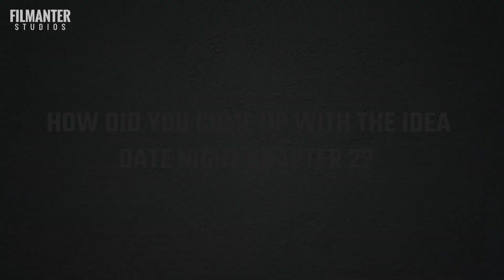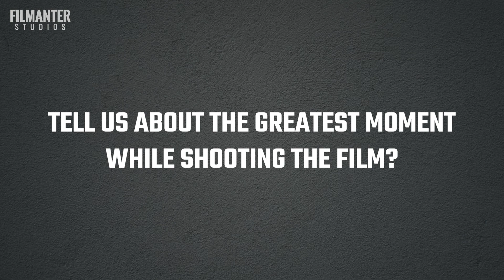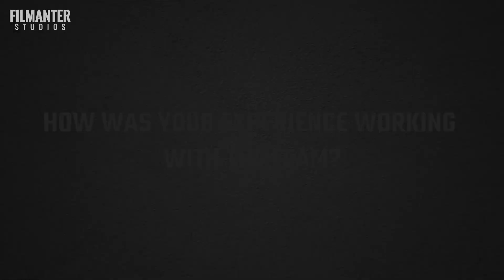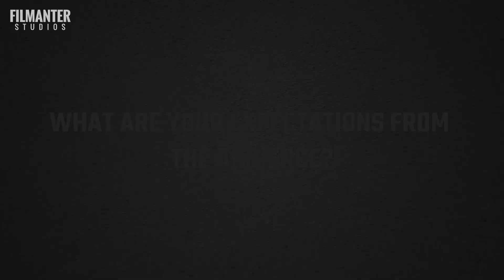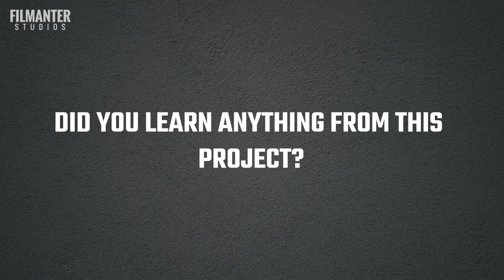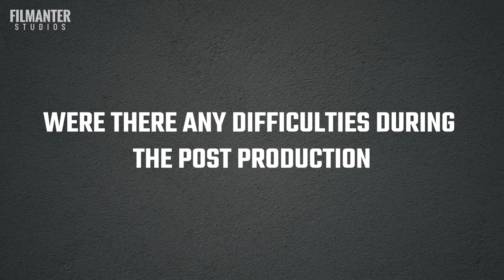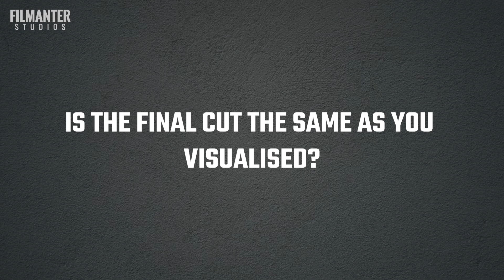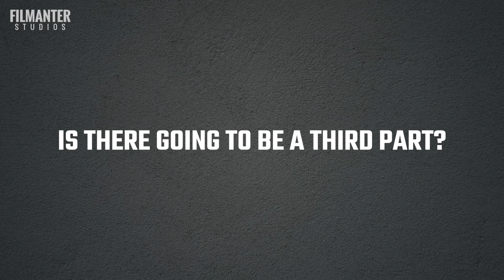Q & A with The Director | Ebad Thanvi - Date Night Chapter 2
Keep watching to the end of the video because there's something to tease you all with. We're working on a trailer that will be released soon. We conducted a Q&A session today with Ebad Thanvi, the director of Date Night and Date Night Chapter 2.